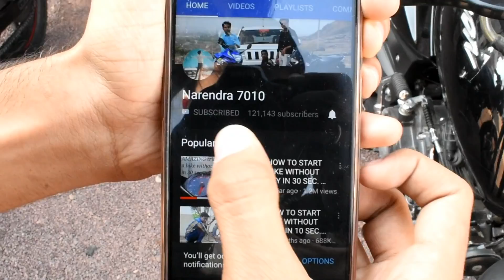Apache RTR 160 4v Review by user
hello friends
today we are making video about RTR 160 4v what is the experience with this bike on his user than today we are making video about different type of us all videos today the user will be answer our few questions and clear all your doubt about 160 4v

helmet : steelbird SBA

performed by: Narendra
camera operate by: Vishal